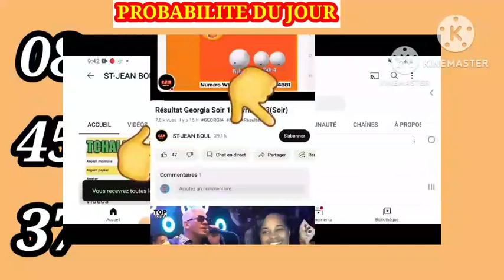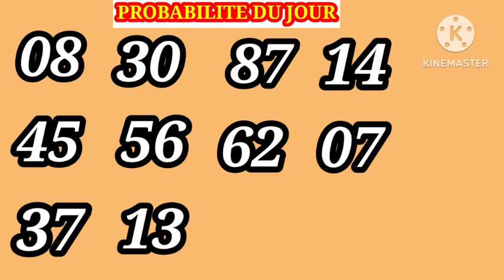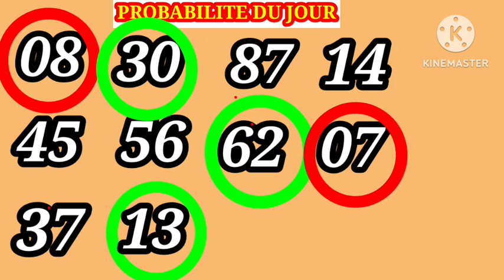2Boul Cho Pou Maten An Le_17_Juin_2023